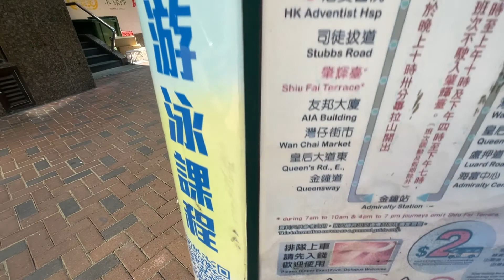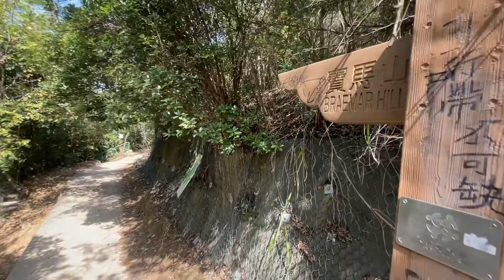[香港精華遊]🍊🍊🍊紅香爐峰🐮🐮🐮牛年行大運💐💐💐香港島必去IG打咭位 📸 金鐘｜畢拉山｜金督馳馬徑｜寶馬山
紅香爐峰位於香港島東區的寶馬山上。「紅香爐峰」的名稱由來皆因紅香爐是銅鑼灣天后廟的昔日名稱，故紅香爐峰有銅鑼灣天后廟後山之意，是一個欣賞維港、觀賞日落及夜景的秘地。

去紅香爐峰可以有很多方法，今次從金鐘出發。在金鐘海富中心對出乘坐24M小巴，在畢拉山道下車，便可到達出發點。而今次的終點是北角寶馬山。